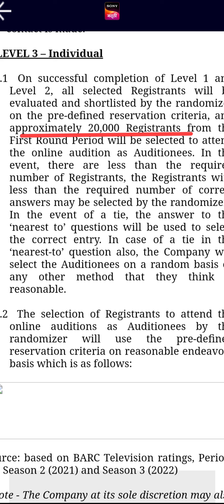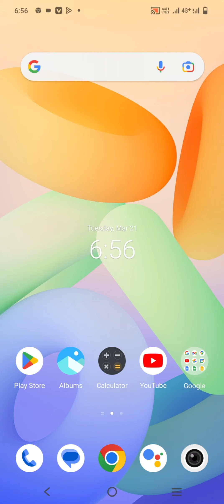Kon Honar Crorepati 2023 Level3 (22to24 march)info Kailas Ubale 9767395595